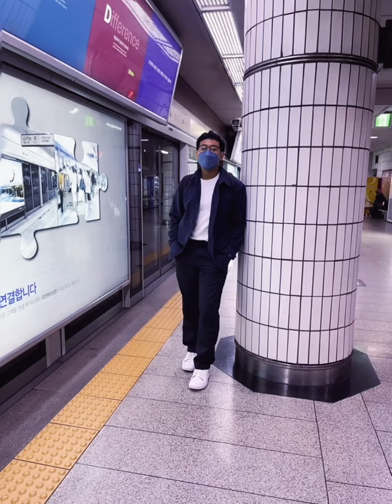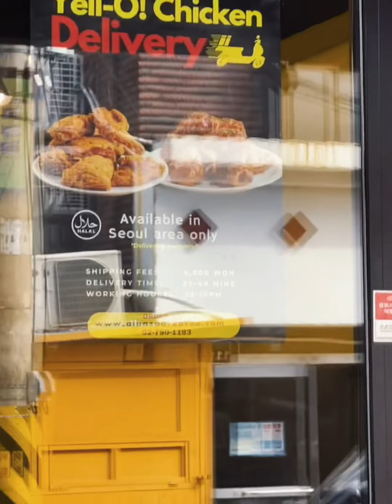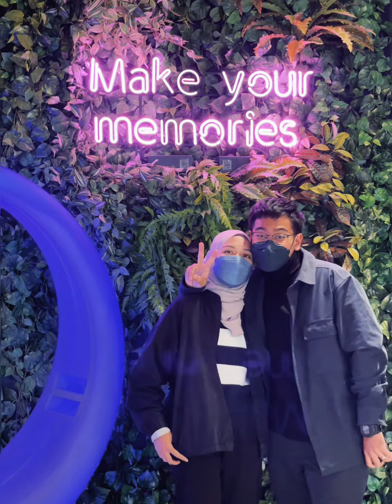VTL South Korea Trip: 19 MAR 22 (Ver 2.0)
Music copyrighted: Beautiful by Crush